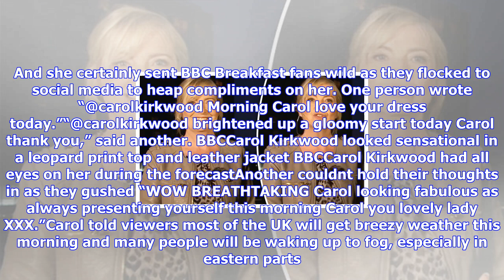Breaking News | Bbc weather: carol kirkwood sends fans wild in leopard print top: 'wow, breathtakin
Bbc weather: carol kirkwood sends fans wild in leopard print top: 'wow, breathtaking!'

The meteorologist took to the studios rooftop in London and looked sensational as she covered up fro...